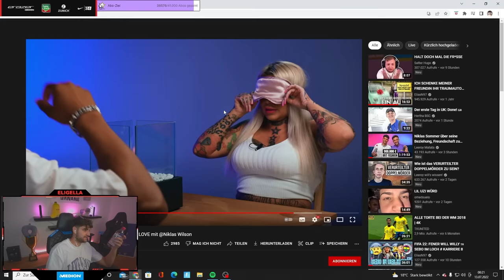ELI reagiert auf WILLYS BLIND DATE!😂💕 Fußballprofi trifft auf OF-Model👀